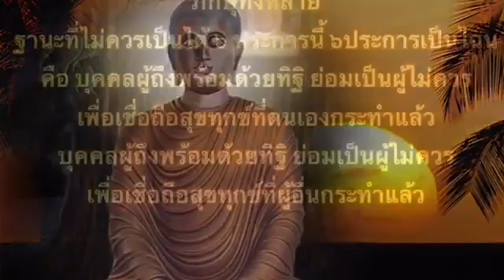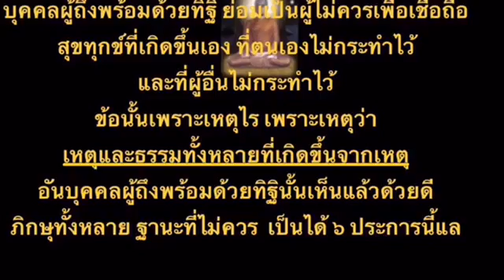ฐานะที่เป็นไปไม่ได้ของโสดาบัน๔(๒๑๐)เสียงอ่าน สมถะ-วิปัสสนา เมตตาธรรม โดยภิกขุเอเอ อธิจิตฺโต